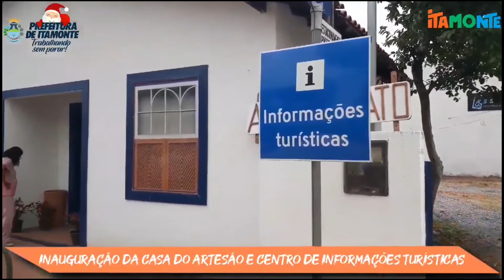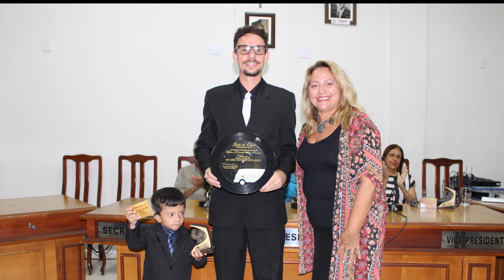Resumo Semanal - 18/12/2019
Confira os melhores acontecimentos de nossa região.